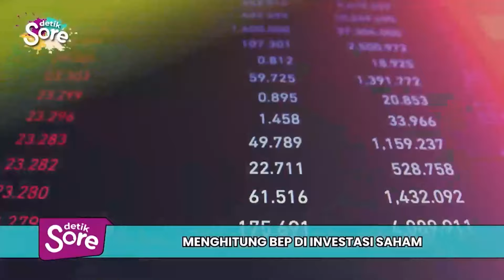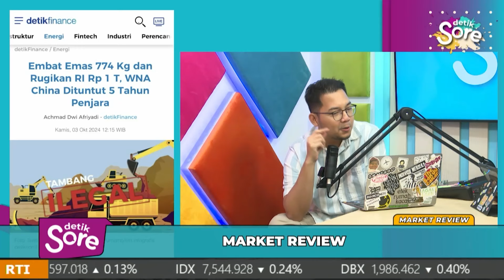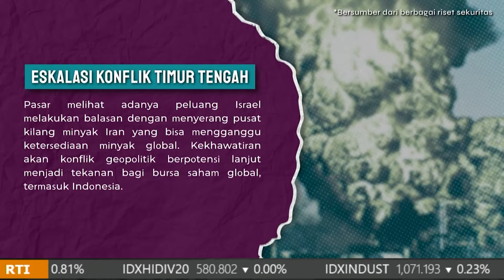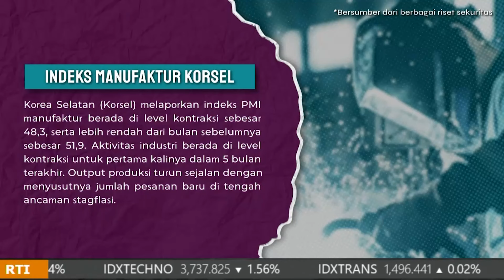Waspada Sindrom Brugada, Penyakit Pengancam di Waktu Tidur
Meninggalnya sosok Marissa Haque menjadi berita yang mengejutkan di beberapa hari ke belakang. Kondisi terakhir sebelum meninggal diungkap oleh adiknya Soraya Haque. Ia mengatakan jika Marissa meninggal dunia di kamar tidurnya tanpa menunjukan tanda-tanda apapun.

Dikutip dari detikHealth, ketika ditemukan, Soraya mengungkapkan bahwa kakaknya sudah berada dalam kondisi yang tidak bergerak. Setelah dirujuk ke rumah sakit untuk diperiksa lebih lanjut. Akhirnya surat kematian pun diterbitkan setelah Marissa Haque dinyatakan meninggal dunia pada hari Rabu 2 Oktober 2024 pukul 00.43 WIB.
Meskipun tanpa tanda-tanda apapun, situasi yang dialami oleh Marissa Haque bisa dijelaskan secara medis. Dikutip dari detikHealth, kondisi kehilangan nyawa dalam keadaan tertidur disebut juga dengan kematian nokturnal. Sesuai dengan sebutannya, kematian nokturnal sering terjadi antara pukul 10.00 malam hingga 06.00 pagi di waktu tidur.

Banyak penderita sindrom Brugada dapat menjalani kehidupan normal dan melibatkan diri dalam aktivitas sehari-hari seperti pada umumnya. Meskipun demikian, ada juga beberapa orang yang mungkin terganggu oleh gejala sindrom Brugada dalam kehidupan sehari-harinya.

Lalu apakah sindrom Brugada telah menjadi perhatian dalam dunia kesehatan di Indonesia? Bagaimana dokter dan spesialis menangani penyakit ini? Apa saja hal yang dapat dilakukan untuk mengurangi risiko irama jantung cepat yang jadi salah satu penyebab sindrom ini? Semuanya akan kita bahas bersama redaktur detikHealth dalam Editorial Review.

Selanjutnya detikSore akan membahas soal perdagangan bayi di wilayah Jawa-Bali. Diketahui, baru-baru ini ditemukan praktik jual-beli bayi yang menyasar ibu-ibu hamil yang tengah terkendala ekonomi. Bagaimana sindikat jual-beli bayi ini bisa terjadi? Apa saja yang menjadi penyebabnya? Seperti apa situasi terbaru dari penyelidikan kasus ini? Simak liputan selengkapnya bersama Kontributor detikcom Wilayah Bali hanya di Indonesia Detik Ini.

Lalu untuk menutup detikSore hari ini, Sunsetalk akan menghadirkan Chief Digital Officer InvestasiKu untuk belajar, bagaimana cara menghitung Break Even Point (BEP) untuk investasi saham. Ikuti diskusinya jelang matahari terbenam nanti.

Ikuti terus ulasan mendalam berita-berita hangat detikcom dalam sehari yang disiarkan secara langsung langsung (live streaming) pada Senin-Jumat, pukul 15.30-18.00 WIB, di 20.detik.com dan TikTok detikcom. Jangan ketinggalan untuk mengikuti analisis pergerakan pasar saham jelang penutupan IHSG di awal acara. Sampaikan komentar Anda melalui kolom live chat yang tersedia.

"Detik Sore, Nggak Cuma Hore-hore"